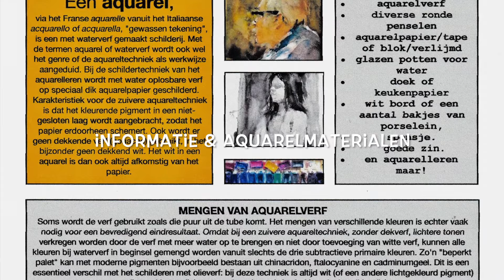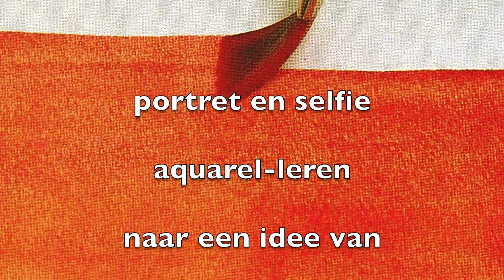AQUAREL-LEREN THEMA PORTRET & SELFIE